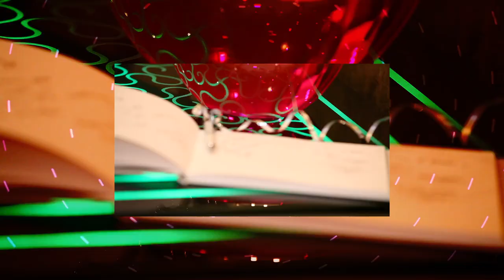Junaid and Sophia - Cinematic Wedding Highlights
Cinematic Wedding Film of Junaid and Sophia.

International Asian Wedding Film and Photography Packages from the award winning experts.

Luxury Bespoke Wedding Films

Live Stream Your Wedding Surrey , London and Kent

Live Stream a Funeral or Burial